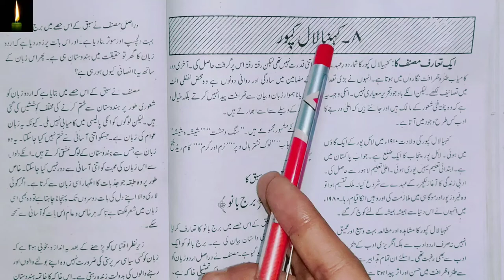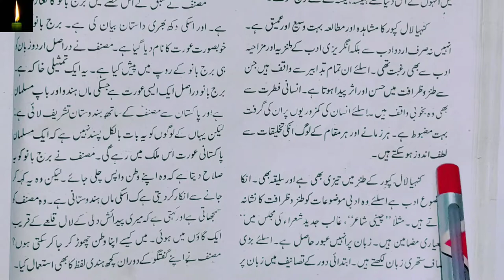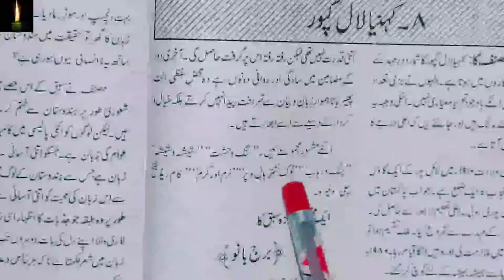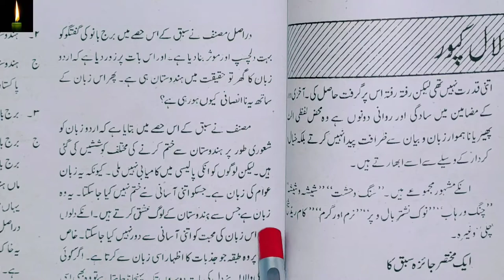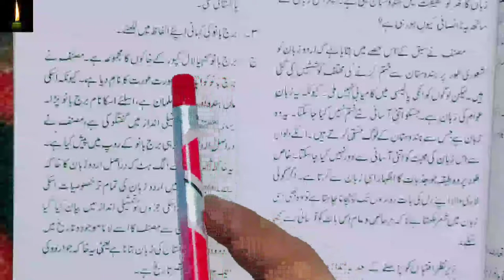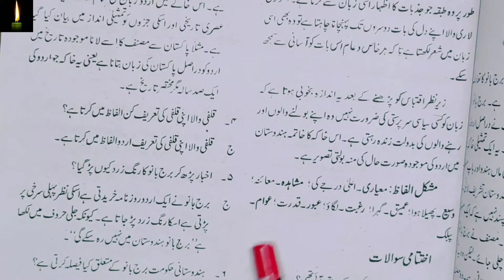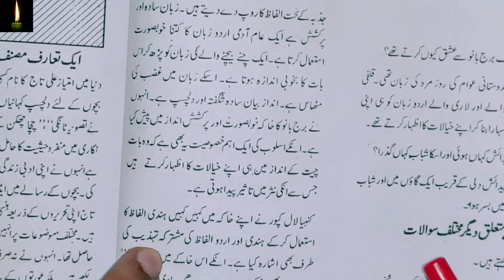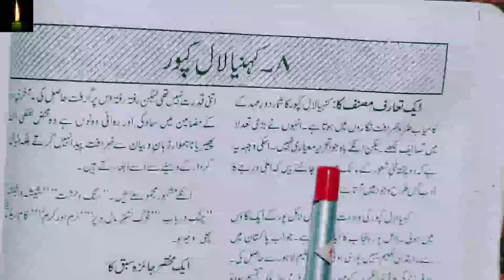NIOS 12TH URDU LESSON 8 BRIJ BANO | CLASS 12 NIOS URDU CH-8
PDF    URDU LESSON 8 BRIJ BANO